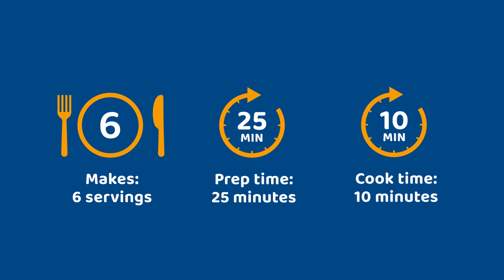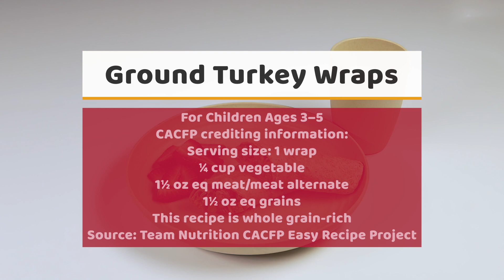CACFP Cooking Video: Ground Turkey Wraps Age 3–5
This Child and Adult Care Food Program (CACFP) cooking video demonstrates the quick-and-easy preparation of the USDA standardized recipe for Ground Turkey Wraps for children 3 through 5 years of age. The written recipe is available in the Child Nutrition Recipe Box